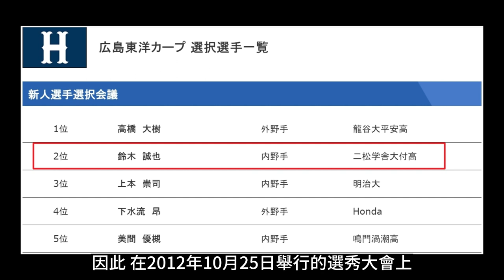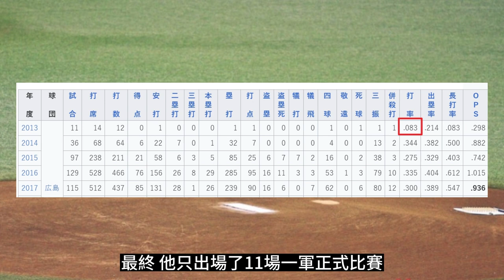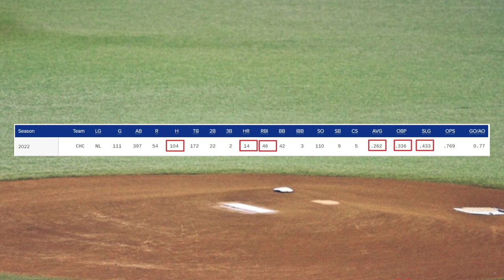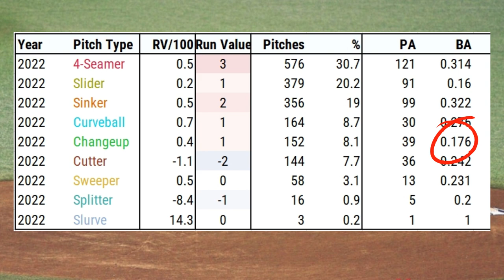【球星報導】近代日本最強右打者 - 鈴木誠也 ! 芝加哥小熊隊外野手，日職曾連續6年打擊率3成及25轟的紀錄，在MLB持續成長，帶領小熊隊死守外卡席位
近代日本最強右打者 - 鈴木誠也 芝加哥小熊隊外野手，日職曾連續6年打擊率3成及25轟的紀錄，這支影片會分享這位日職強打者鈴木誠也的故事

備註:非本人配音